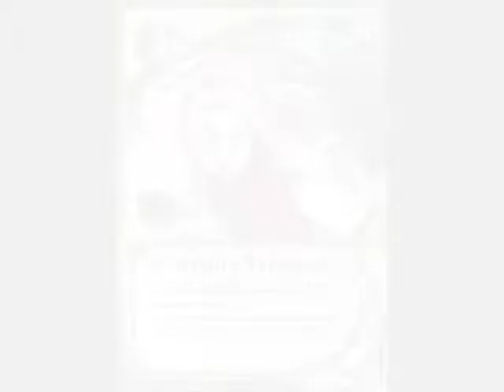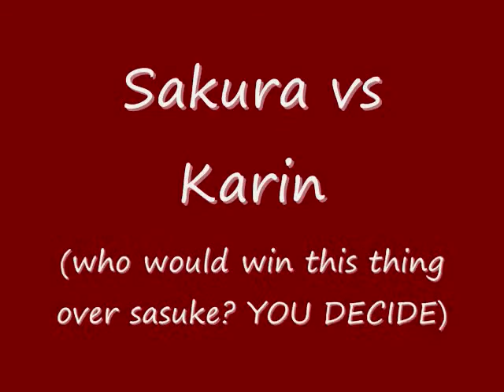Sakura vs Karin ~Who would win this~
Songs--
In Pieces (Linkin Park)
Wall to Wall (Chris Brown)

Pictures off of--
Photobucket :)

(btw: googleimages will redirect you to your igoogle account or just google you can start searching for your pictures there :)
KAY SO WHO WOULD WIN THIS FIGHT OVER SASUKE SAKURA OR KARIN YOU DECIDE